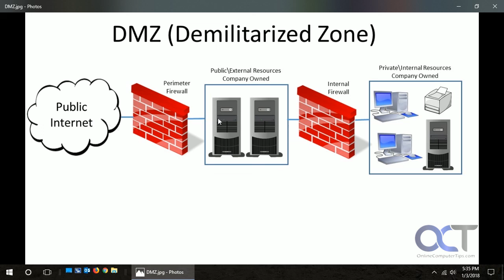What is a DMZ (Demilitarized Zone)?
A DMZ or Demilitarized Zone (sometimes called a perimeter network) is a special area on your network that is accessible from the outside world and also from inside your organization. Inside this DMZ you can place your devices or resources that you want users outside of your organization like on the internet to be able to access.

Check out our books (Networking Made Easy and Windows 11 Home Networking Made Easy) that are written to take your networking skills to the next level!